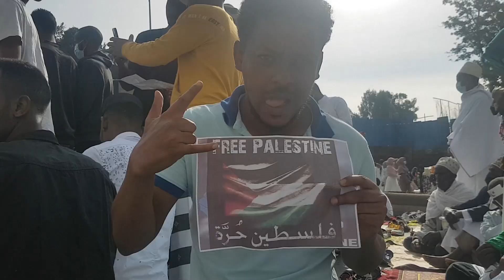የኔን ኢድ በአንድ ደቂቃ